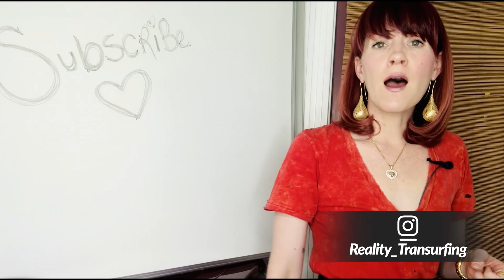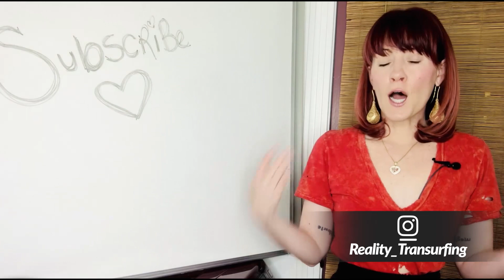78 Days of Practical Reality Transurfing by Vadim Zeland Day 29 World Give Yourself to Me